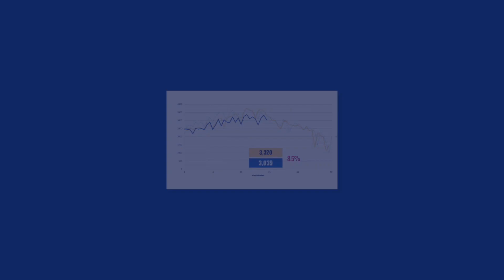HAR Weekly Activity Snapshot - Week of 7/25/2023 - 7/31/2023